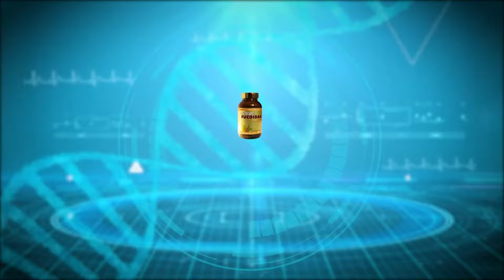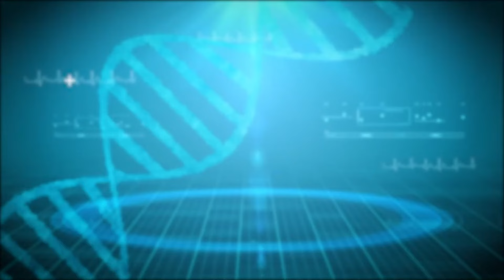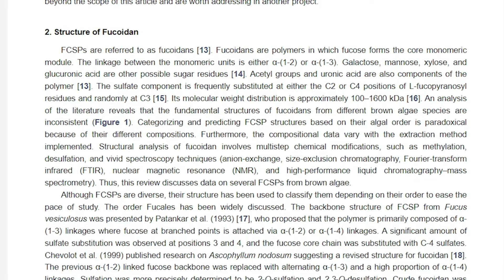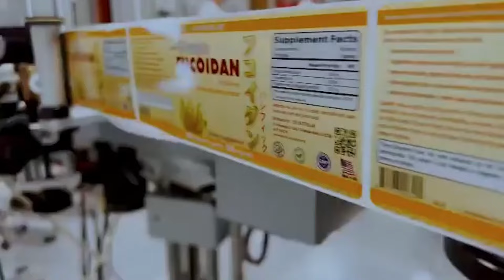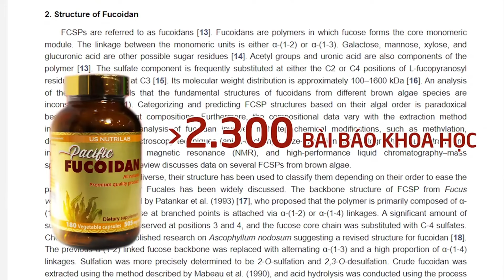TÌM LẠI TUỔI XUÂN JULY 23 2024